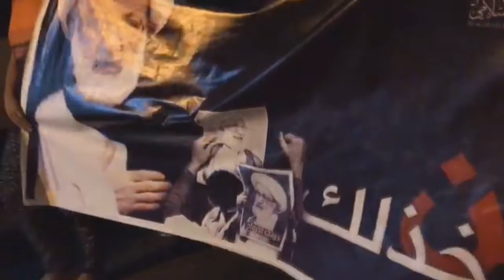مسيرة "فداك قاسم" في بلدة عالي تنديداً بالحصار على منزل آية الله عيسى قاسم 19/8/2017